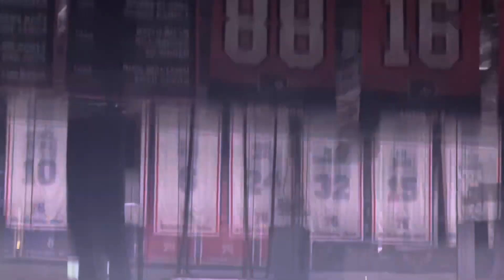Gritty gets the Fans going at the Flyers/Phoenix game Feb. 2024